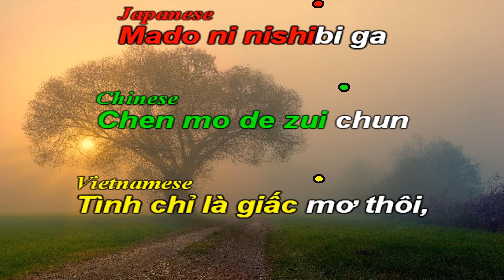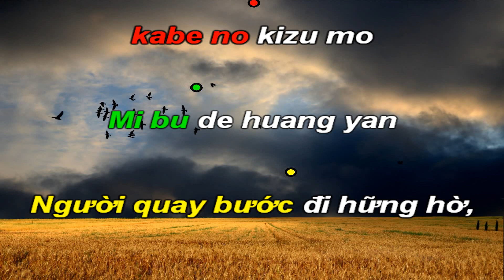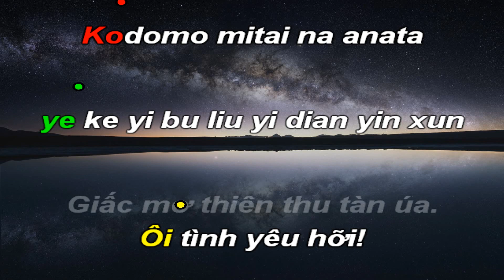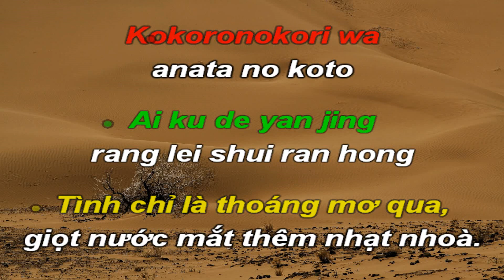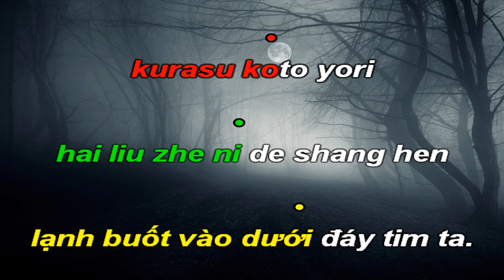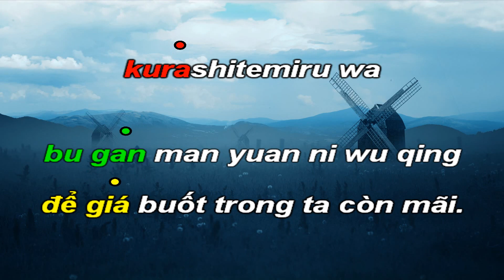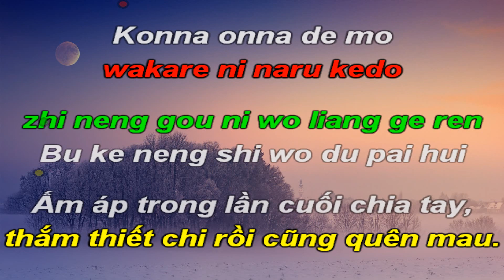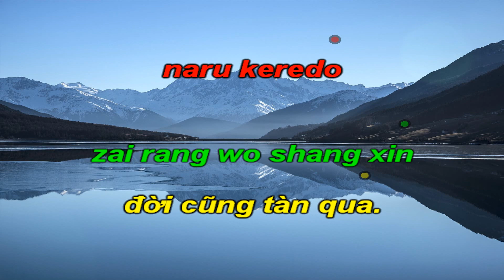Tsugunai-Tình Như Giấc Mơ-Karaoke tone nam thấp-Em-Rumba-T106-Quốc Hiệp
Một bài hát của Nhật.
Đặng Lệ Quân trình bày.
Đặng Lệ Quân (tiếng Trung: 鄧麗君; bính âm: Dèng Lìjūn; tiếng Anh: Teresa Teng) (29 tháng 1 năm 1953 - 8 tháng 5 năm 1995) là một trong những ca sĩ nổi tiếng nhất Đông Á
(Nguồn: Wikipedia)